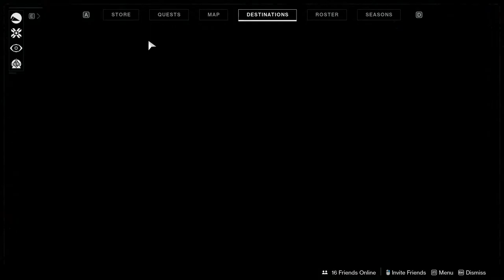[Destiny 2] (Curse of Osiris Expansion) Part 2 helping Sagira